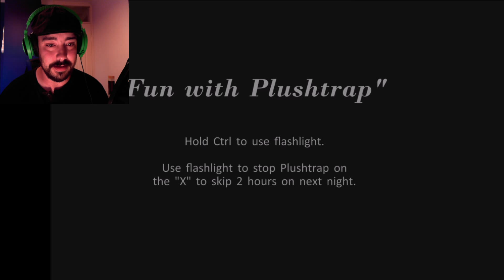Five Nights At Freddy's 4 - Part 1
So I said I would not but here we are playing Five nights at Freddy's 4 but I have to say the change up with the game is re4aly good an just what it needed